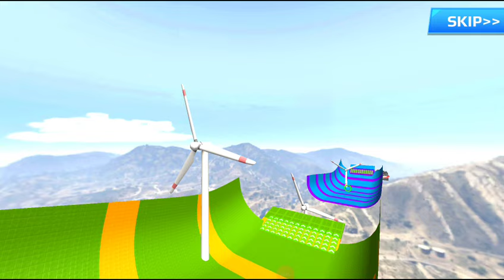Double Flatbed Trailer Truck vs Speedbumps Train vs Cars Beamng.Drive / Flatbed Trailer